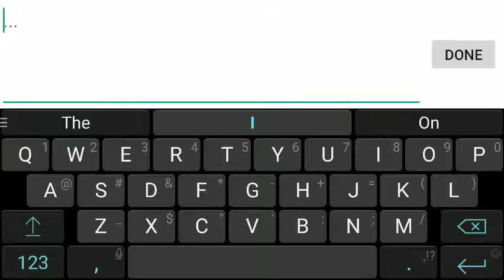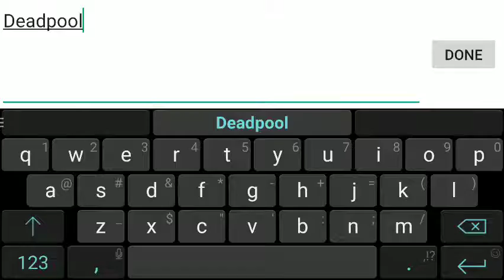[Best HD game 2016] Warhammer 40k FreeBlade aNdroid / IOS Gameplay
“Warhammer 40K: Freeblade is the Space Marine Godzilla game I didn’t know I wanted” - PocketTactics

“Warhammer 40,000: Freeblade will let you destroy the future with mechs” - Polygon

TAKE COMMAND OF A WARHAMMER 40,000 IMPERIAL KNIGHT IN THE MOST ACTION-PACKED AND VISUALLY STUNNING ACTION GAME ON MOBILE.

When a young Imperial Knight sees their noble house destroyed by the twisted forces of Chaos, they join forces with the Dark Angels Space Marines chapter as a Freeblade. Experience an epic story in over 170 single player missions as you command your Freeblade on a journey of honour, redemption and vengeance. Test your skills and patrol the world of Tarnis to slay endless invaders.

EXPLOSIVE “TAP TO SHOOT” ACTION
Feel the power of an unstoppable war machine at your fingertips. Use cannons, missiles and thermal blasts to obliterate your foes and watch environments crumble to dust before you.

SUPER HIGH DETAIL 3D GRAPHICS
Witness the most visually stunning shooter available for your device. Experience the world, characters and creatures of Warhammer 40,000 like never before in stunning high detail using the latest graphical effects.

EPIC MELEE COMBAT BATTLES
Rip apart the enemies of the Imperium with a mighty Chainsword. Feel the weight of your Freeblade’s every swing as they execute mechanised horrors and gargantuan beasts with brutal, visceral strikes.

FORGE, UPGRADE AND CUSTOMISE
Design the look of your own Freeblade, forge and equip powerful weapons including the Avenger Gatling Cannon and Melta Gun to purge Ork scum and Chaos heretics alike.

COMPETE IN DAILY EVENTS
Battle to get the highest score against players around the world in a new mission every day for legendary wargear and unique customisation options; let the other Freeblades know who the best in the world truly is!

More updates to the game are coming - win legendary weapons, armour and liveries by competing with players all around the world in intense multiplayer combat.

Warhammer 40,000: Freeblade is completely free to download and it is possible to play through the game without purchase; however some in game items, features and enhancements can be optionally purchased using real money. If you do not wish to use these features you can restrict in-app purchases in your device settings.

Warhammer 40,000: Freeblade, the Warhammer 40,000: Freeblade logo, GW, Games Workshop, Space Marine, 40K, Warhammer, Warhammer 40,000, 40,000, the ‘Aquila’ Double-headed Eagle logo, and all associated logos, illustrations, images, names, creatures, races, vehicles, locations, weapons, characters, and the distinctive likeness thereof, are either ® or TM, and/or © Games Workshop Limited, variably registered around the world, and used under licence. Warhammer 40,000: Freeblade is a product of the GamesLab West Midlands programme, funded by the European Regional Development Fund, supported by the Government’s Regional Growth Fund, and led by Creative England.